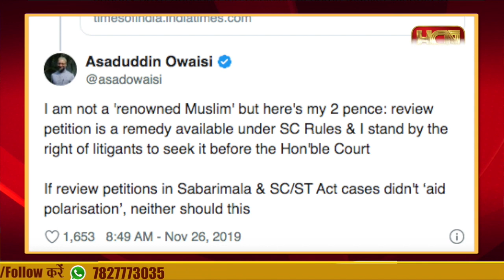HCN News | ओवैसी का राम मंदिर पर एक और बड़ा बयान | Owaisi on Ram Mnadir